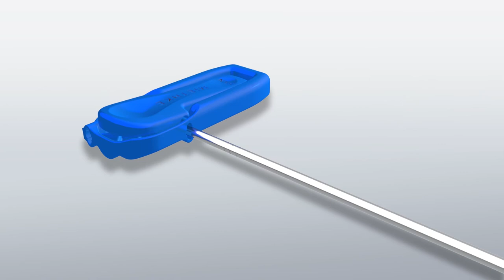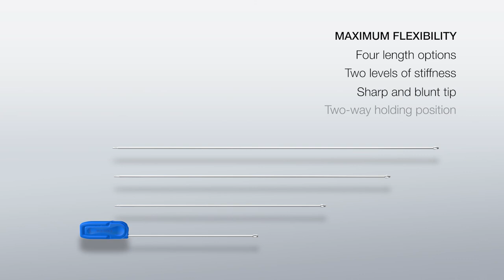MIETHKE Tunneller - A New Flexibility in Shunt Surgery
The MIETHKE tunneller is a neurosurgical instrument that assists in the simple and direct placement of the peritoneal catheter of a shunt system.

Chapter:
00:00 - 00:06 Tunnelling intro
00:06 - 00:26 Customizable handle for a flexible shunt operation
00:26 - 00:42 Tunnelling instrument with two tips
00:42 - 00:50 Tunneller with catheter opening
00:50 - 01:08 Two bending behaviors for a flexible and individual shunt operation
01:08 - 01:27 Maximum flexibility
01:27 - 01:37 Tunneller outro